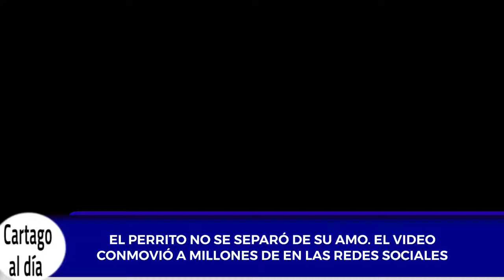UNA HISTORIA QUE LLEGA AL ALMA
La conmovedora historia de una mascota que acompañó a su amo hasta el final.